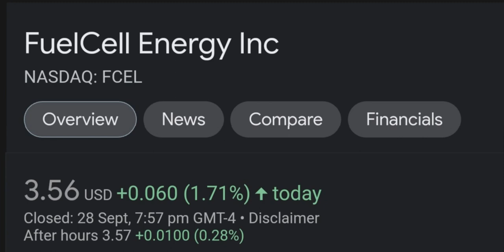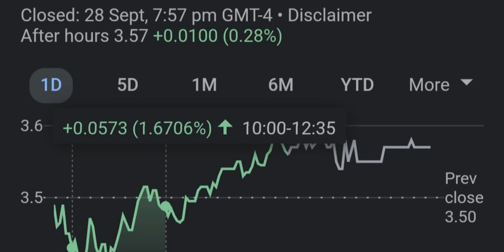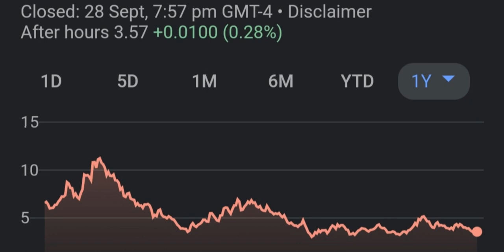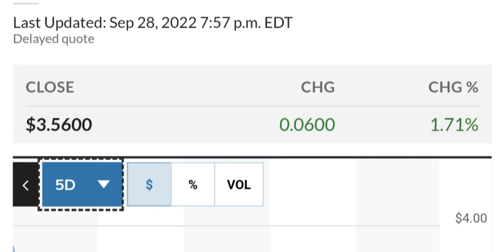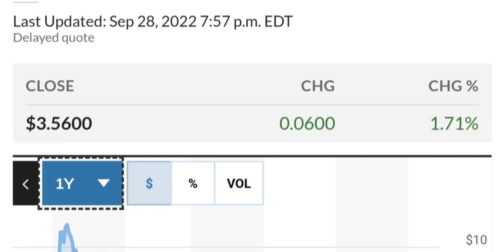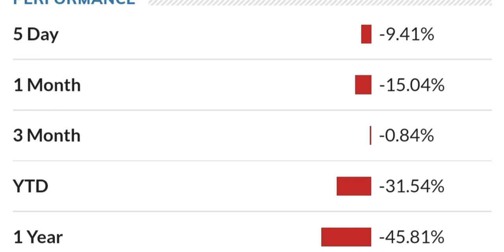FCEL STOCK FuelCell Energy Price Predictions Technical Analysis Trading